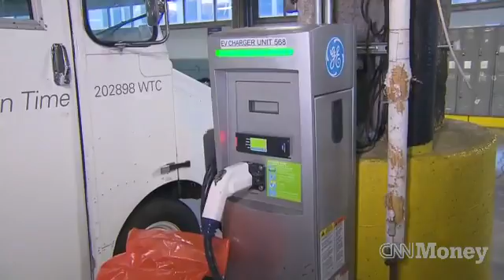FedEx's electric truck challenge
FedEx has set goals to cut fuel consumption and reduce emissions, but the high cost of electric trucks has slowed down their fleet modernization.